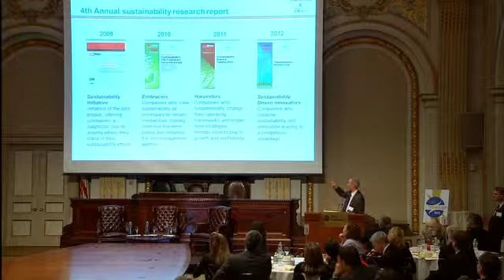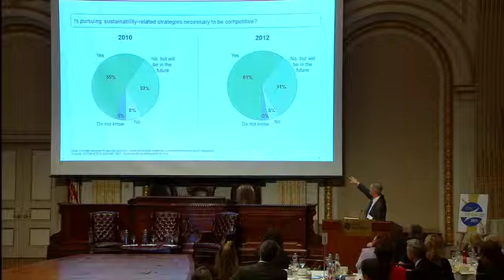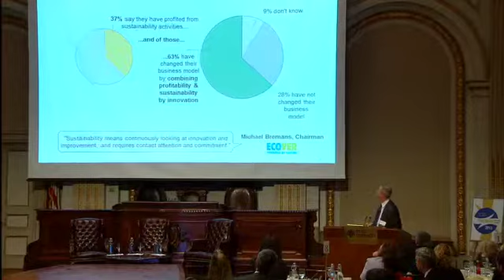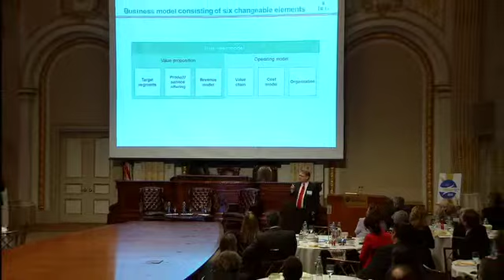BCG/MIT Research Presentation with Martin Reeves (BCG) & David Kiron (MIT)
Corporate Responsibility Magazine announced its 14th annual 100 Best Corporate Citizens List on April 11, 2013 at the NYSE. Representatives from the final list participated in a keynote speaker address featuring Newark Mayor Cory Booker as well as the ringing of the Closing Bell at the New York Stock Exchange.